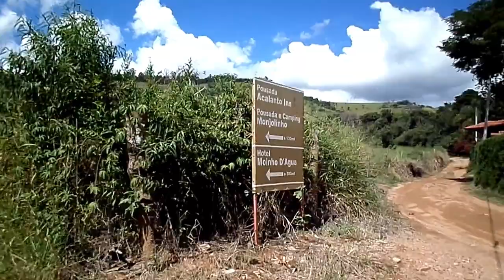MIRANTE DO CRISTO- SOCORRO - PARTE 3. 2017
Acampar e passar o fds em Socorro é uma opção econômica, ficamos num camping com bom preço e café da manhã incluso.
Fizemos esse passeio no Mirante do Cristo com acesso gratuito.

POR FAVOR SE INCREVA NO CANAL, INSCREVA UM AMIGO, E TODA A SUA FAMÍLIA.

FANPAGE: YouTravelling
ADQUIRA SEU CHIP INTERNACIONAL PARA 140 PAÍSES! EASYSIM4U
ACESSE O SITE, ESCOLHA A COR E USE O CUPOM= ROTALIVRE
SIGA NAS REDES SOCIAS=
Instagram= rota livre pelo mundo